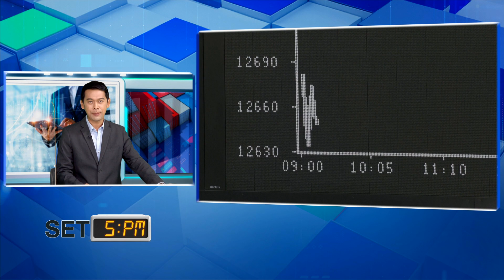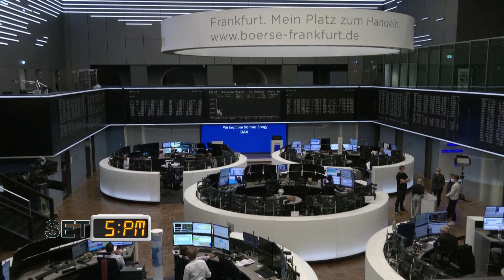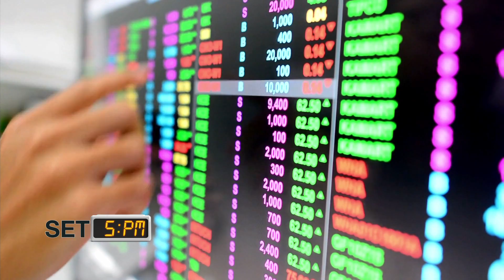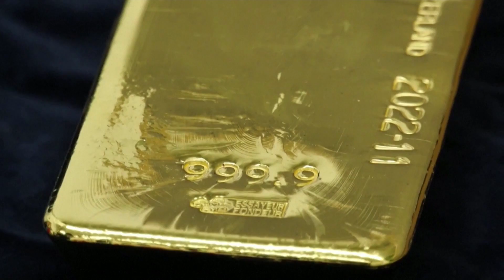SET 5PM (เซ็ทไฟว์ พีเอ็ม) TNN รู้ทันลงทุน I 16-12-65